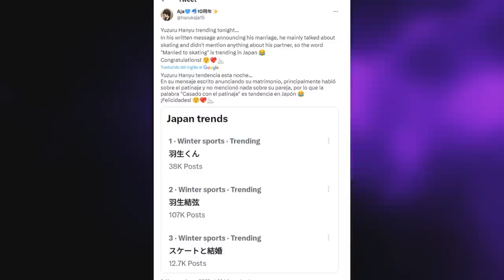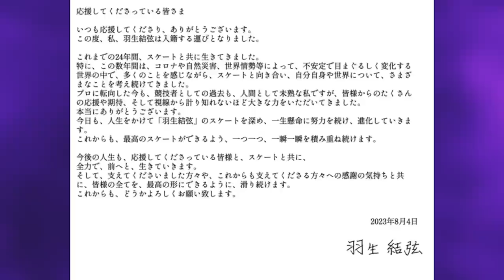[DE ÚLTIMO MINUTO] JIMIN APARECE EN...! ANUNCIA SU BODA! JUNGKOOK LES PIDE A ARMY QUE NO LO HAGAN!